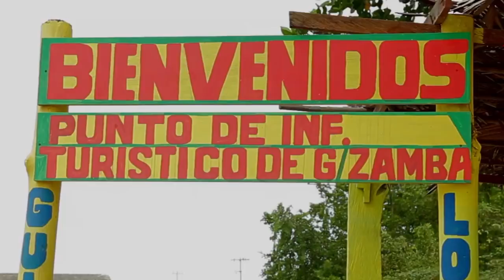Galerazamba: pudo ser "La Fantastica"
A propósito del precioso mar rosado de Galerazamba, te cuento algo de su historia, desde cuando llegaron los españoles a estas tierras, pasaron varias veces por allí, porque quedaba en la mitad de todo, en el centro de la costa Caribe, entre Cartagena y Barranquilla.

Sabías qué por tan estratégica ubicación, Galerazamba pudo haber sido “La Heroica”, o “La Fantástica”, en vez de Cartagena de Indias, Heredia la tuvo como primera opción para establecer la capital de su Gobernación.
Pero… ¿qué pasó?
Te lo cuento en este video.

Fuentes:
Lemaitre, Eduardo. Historia general de

Dirección general, guión y presentación: Adelina Covo
Producción: @kactusfilms
Edición: Dalgys Hernández Zurita